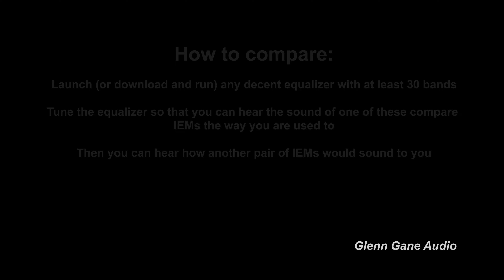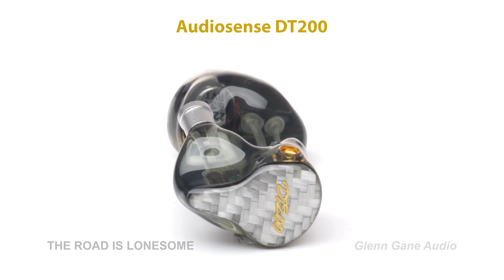Audiosense DT200 vs Penon Globe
Sound demo -  IEM comparison: Audiosense DT200 vs Penon Globe

0:05 To The Abbey
1:42 Groove On
2:55 Wheels
4:32 Hey Little Girl
5:52 Rumour
7:36 Keep Moving
9:22 Space
11:31 Oddity
13:02 The Road Is Lonesome